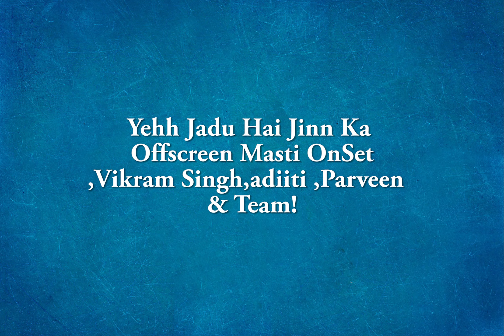New,Yehh Jadu Hai Jinn Ka Offscreen Masti OnSet,Vikram Singh,adiiti ,Parveen & Team!28